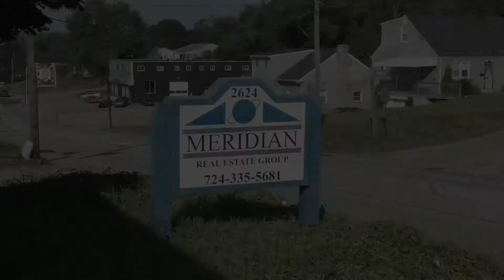New property coming in Westmoreland County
Great Cape Cod with a fenced yard and detached garage just assigned to us.  Look this Westmoreland County property on the market soon!